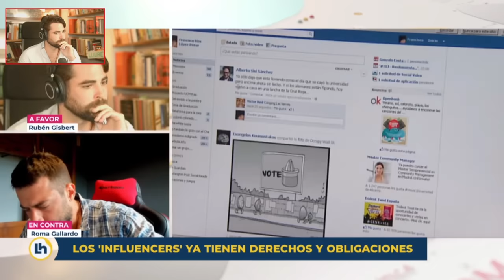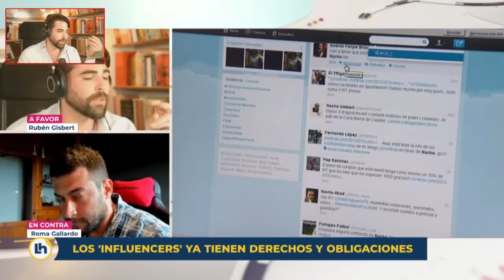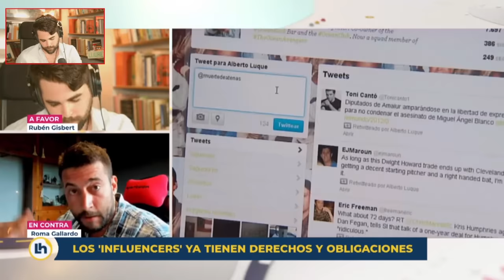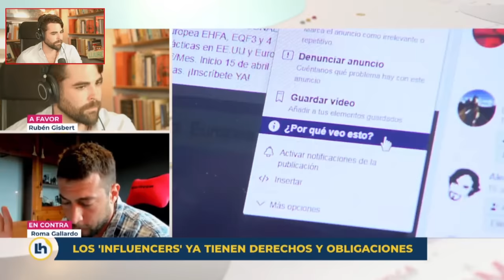ROMA GALLARDO y RUBEN GISBERT DESTRUYEN RTVE en directo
Roma Gallardo y Rubén Gisbert vuelven a un debate en la televisión con posiciones enfrentadas sobre la nueva ley audiovisual para los influencers y la polémica de su traslado a Andorra.